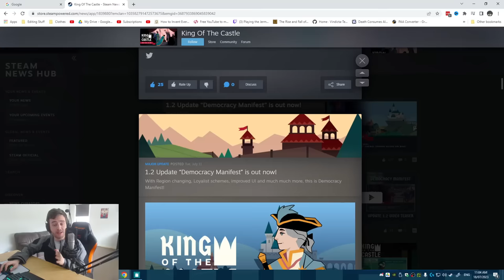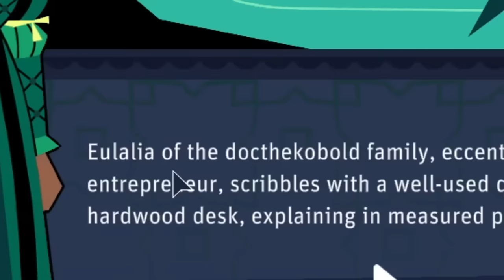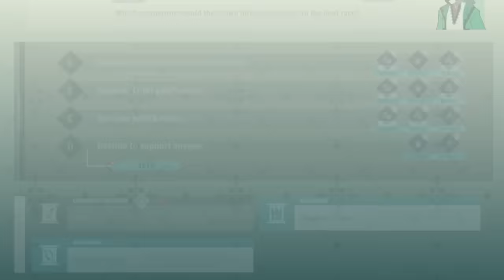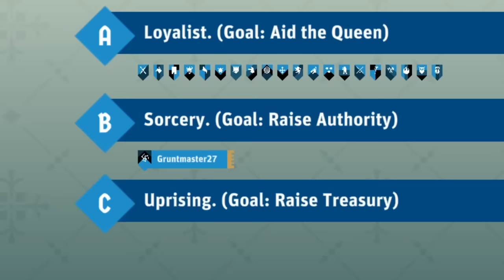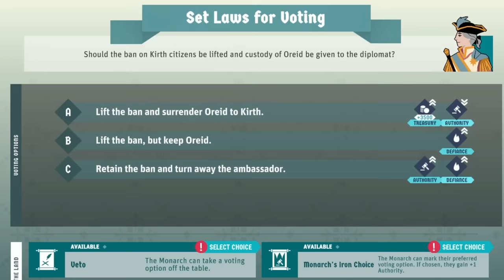THIS IS DEMOCRACY MANIFEST! (Twitch Chat are my Nobles)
Honestly very happy with what this updated added to the game in terms of quality of life features. I still loathe the assassinations as a way to end the game, but I think overall KOTC has improved with this patch. It still needs a few more finer options for roleplay and plotting in my opinion as so much is still decided and restricted by total RNG with the events (in particular whenever one faction gets back-to-back events while others get none).

Foehammer edited this one, he's done a number of the videos on the channel.